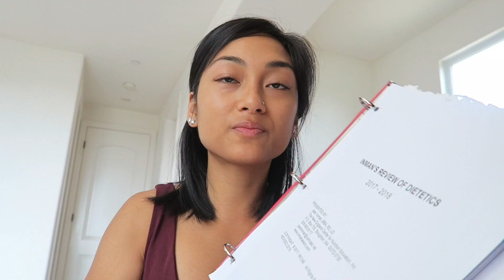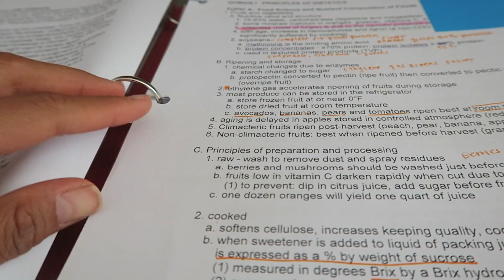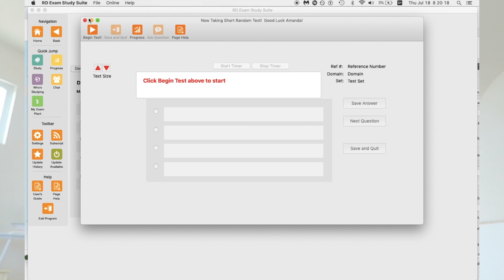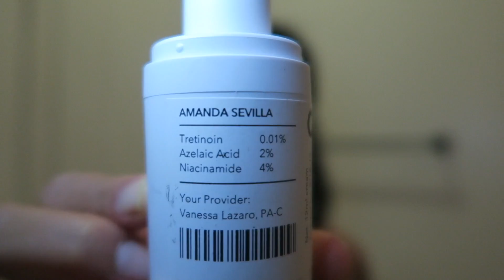how I studied for the RD exam + WHERE I'VE BEEN life update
HOW I STUDIED FOR THE RD EXAM (passed the first time), an update on my life in terms of career/education, skin care update with Curology, and more chit chat. Hope you enjoy!!

+Thumbs up cause... thumbs lol. Love you and see you soon :)

What I Eat In a Day videos